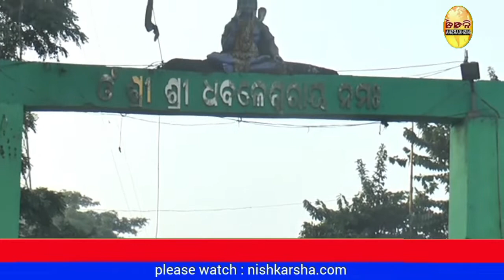ଧବଳେଶ୍ଵରଙ୍କ ପୀଠରେ ପଞ୍ଚକ ପର୍ବ